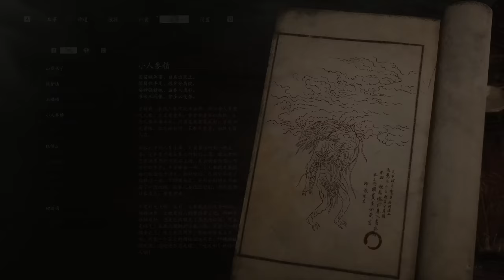Gameplay BLACK MYTH: WUKONG - Así es el ESPECTACULAR JUEGO CHINO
Nuevo gameplay de Black Myth: Wukong, uno de los juegos más espectaculares que se está desarrollando en estos momentos en China, una aventura hack and slash que llegará a PC, todavía sin fecha. Para más información